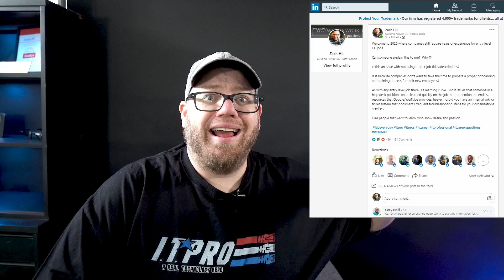Entry Level I.T. Experience Requirements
In todays video we are talking about the experience requirements for entry level I.T. jobs.

Top Recommendations!
Thank you for visiting my YouTube channel.